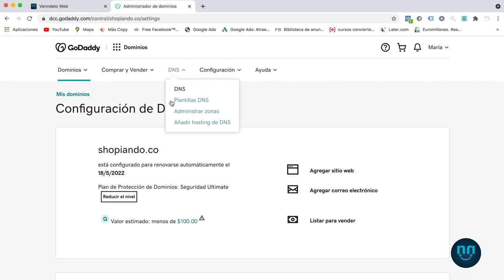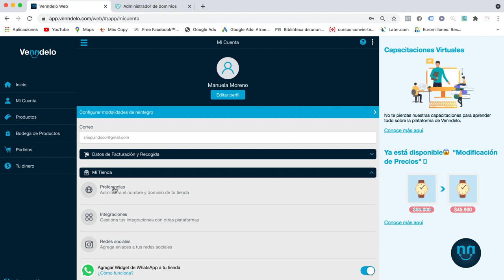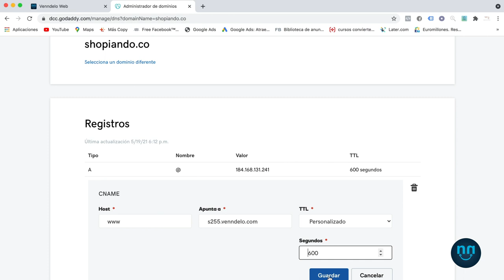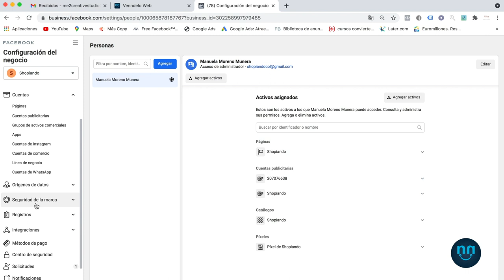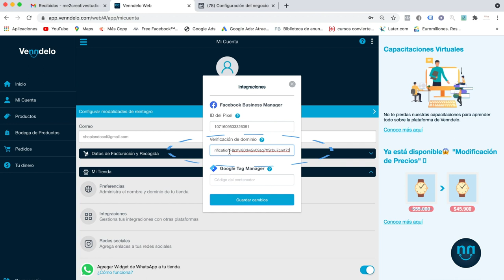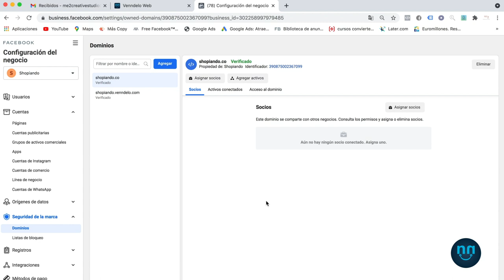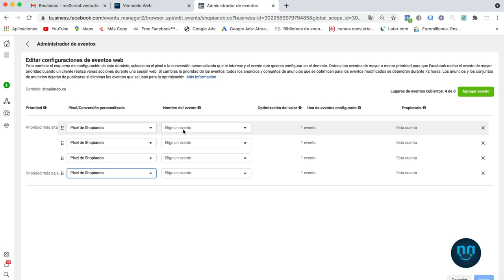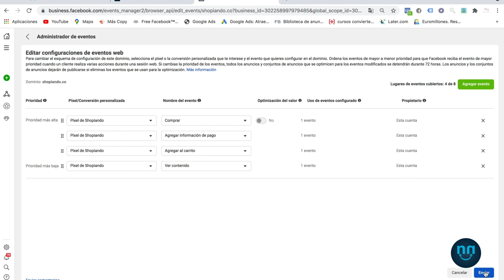Configuración de DOMINIO propio 🥳👏🙌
Aprende todo sobre configuración de tu propio dominio en Venndelo, (Verificación y Eventos) 🤓🧐